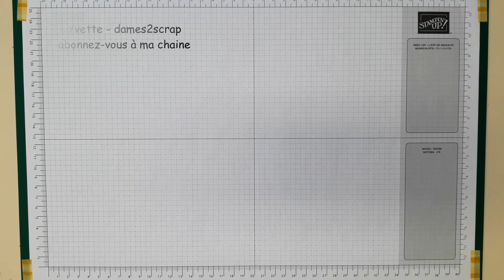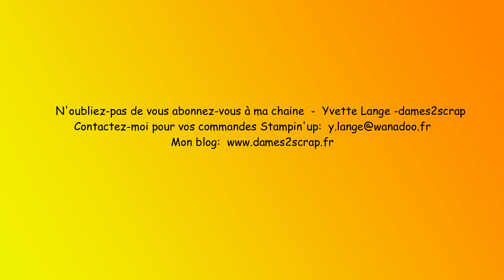carte cadre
Aujourd'hui je vous présente une carte cadre, vous trouverez tous les détails sur mon blog